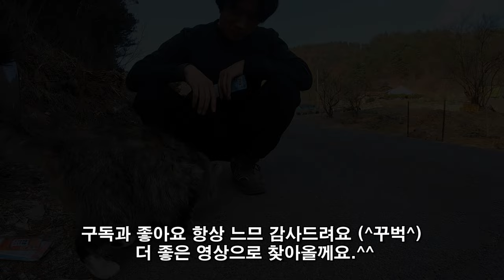귀농 절대 하지말라는 사장님.매실농원의 현실..가평 매실농원에 다녀오다.(접붙이기(접목)자세히 알려주심)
가평매실농원 접붙이기 작업하시는날. 접목에대해 배우며
매실농장의 현실에 대해 ,귀농의 현실에대해  솔직하게 말씀해 주신 사장님.

가평매실농원- 매실따기체험 7월
경기도 가평군 가평읍 산유리 267번지